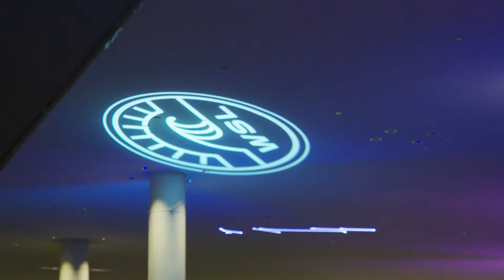WSL AWARDS RED CARPET / WSL Awards Honor World’s Best Surfers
The world’s best surfers hit the red carpet for the 2017 World Surf League (WSL) Awards – the night that celebrates the achievements of the 2016 season, and officially opens the 2017 WSL Championship Tour year.

Video: ®WSL